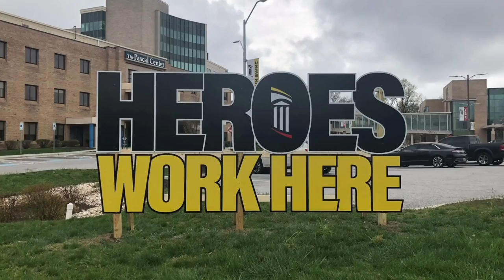From the Front Line at UM Baltimore Washington Medical Center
A first-hand account from the front lines. The teams from UM Baltimore Washington Medical Center share what it was like to battle COVID-19.